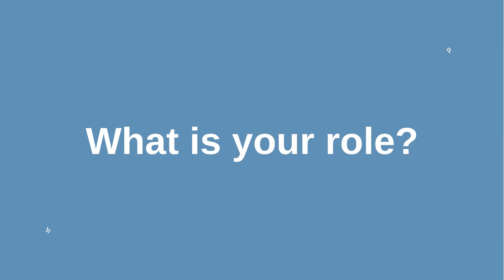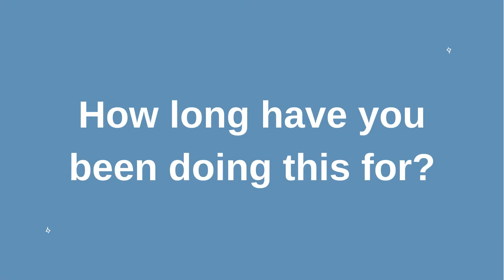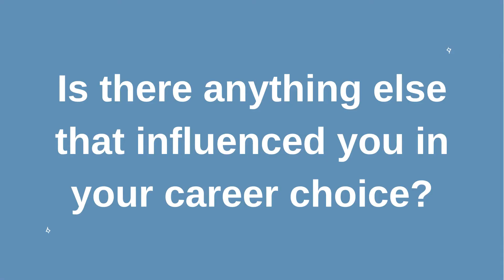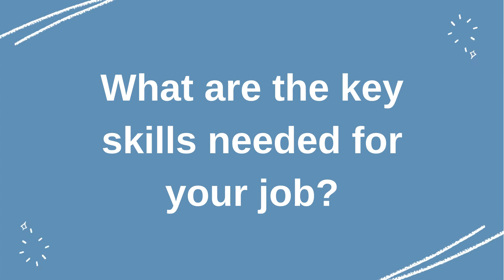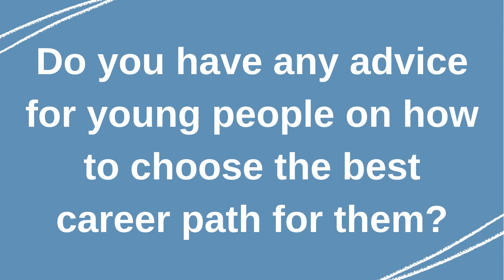Gavin Prentice - Procurement & Technical Manager - Agrico UK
To ensure accessibility for anyone who is hard of hearing, you are able to utilise the subtitles icon to turn them on. You can find it at the bottom right of the YouTube Window (CC).

Meet Gavin, he works for Agrico UK, a specialist developer and supplier of seed potatoes within in the UK and abroad as a Procurement and Technical Manager. Although Gavin comes from a farming background and has always had an interest in agriculture, he didn’t know that his passion would be in potatoes!

This is a joint project brought you by Barnardo's Works, Angus Council, Dundee City Council and DYW Dundee & Angus.